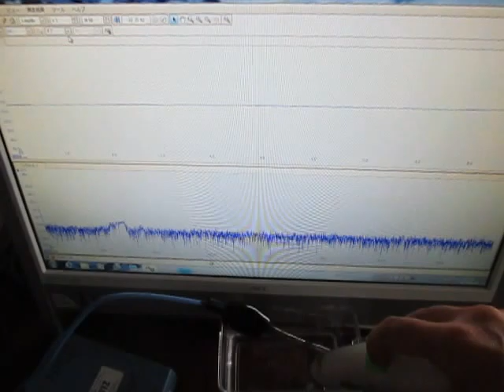超音波の数学的研究